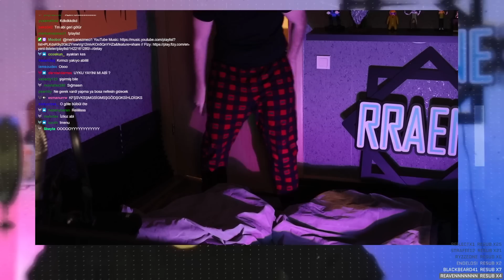RRaenee Yayında Şişme Yatak Şişiriyor